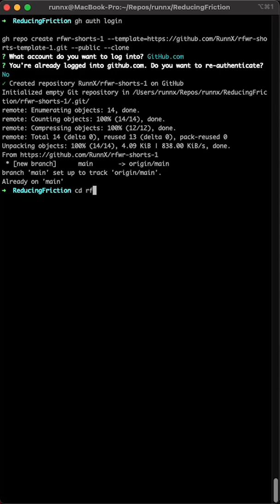👨‍💻 Reducing Friction 1: Azure Service Bus Queue Creation with Terraform Oh My 💻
This is my first Reducing Friction with RunnX . I show how to use my GitHub repo template with GitHub's CLI to clone and code the Terraform that ultimately creates the Service Bus Queue in Azure.

Companion blog post - coming soon

My Vlog Equipment:
• Shure SM7B: -

Me: Senior Principal Engineer • Optum Payment Integrity • Employee @ UHG/Optum since 2007. Views expressed are my own.